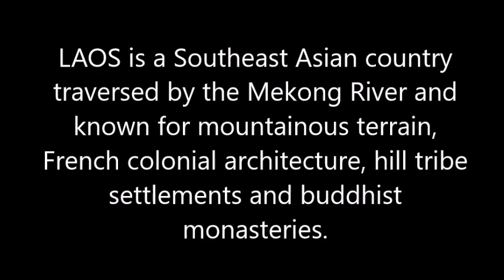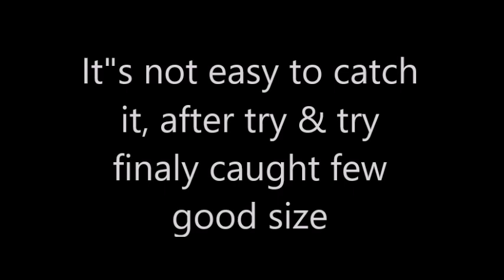The Throne on action at Laos